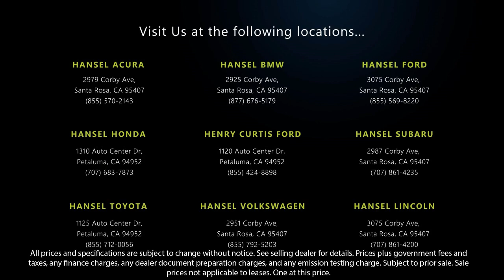2020 Acura TLX 2.4L Technology Pkg Sedan Santa Rosa Rohnert Park Petaluma Sebastopol Windsor Co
2020 Acura TLX 2.4L Technology Pkg Sedan Stock Number: AU231459A Vin:19UUB1F57LA004776.

Hansel Acura
2979 Corby Avenue